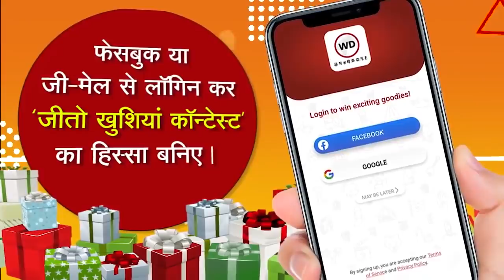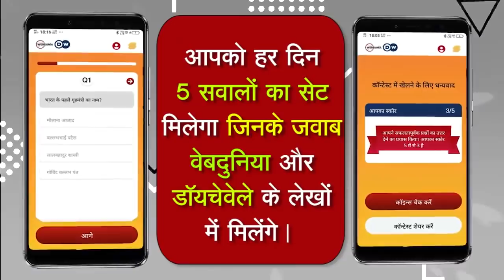Indian Idol 12 के Aruneeta और Pawandeep से Exclusive बातचीत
इंडियन आइडल 12 के दो सिंगर अरुणीता और पवनदीप इन दिनों बहुत पसंद किए जा रहे हैं। अरुणीता का जहां मजबूत शास्त्रीय संगीत का बैकग्राउंड है जिसके बूते पर वे एक से बढ़कर एक गाने गा रही हैं तो पवनदीप को पहाड़ी संगीत की वजह से लोग पसंद कर रहे हैं। दोनों ने अपनी पढ़ाई और इंडियन आइडल को लेकर खास बातें वेबदुनिया से साझा की है।